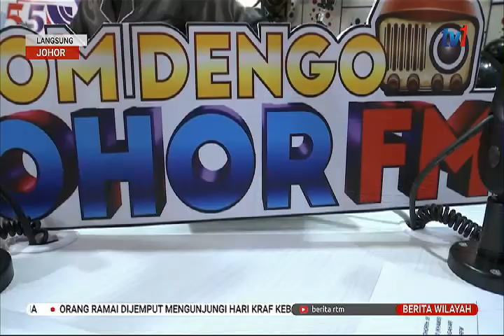20 FEB 2020 BERITA WILAYAH-LANGSUNG JOHOR